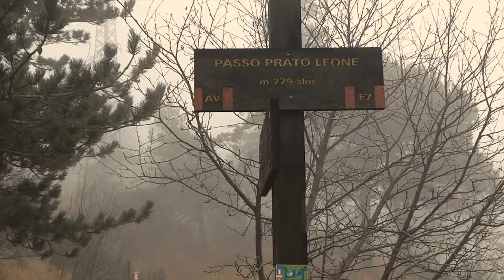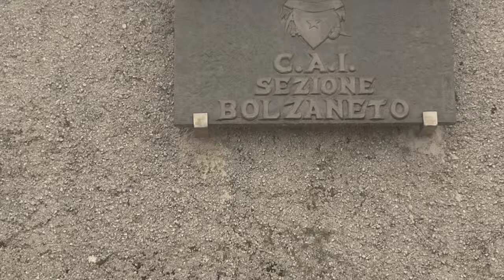Alta Via dei Monti Liguri: Piani di Praglia-Prato Perseghin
Alta Via dei Monti Liguri: Piani di Praglia-Prato Perseghin avvolti nella nebbia